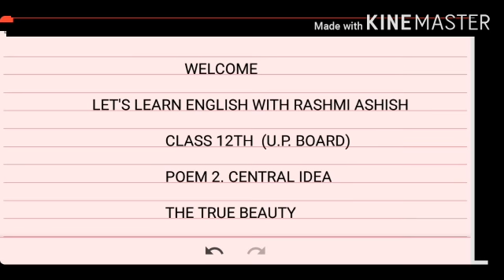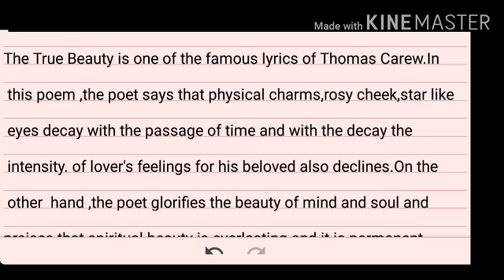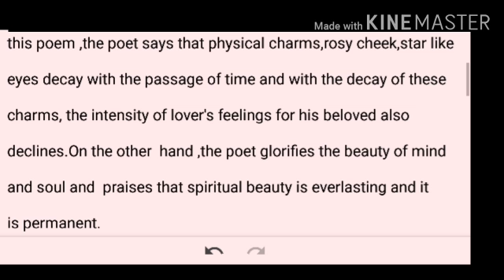The True Beauty central Idea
The central idea has been given in a very easy language